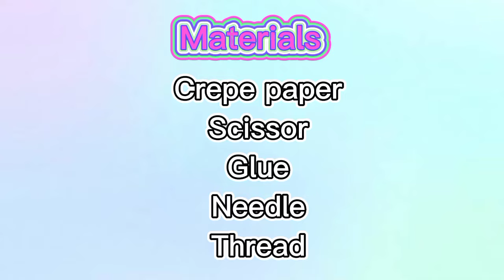CREPE PAPER LEI IDEAS|| HAWAIIN COSTUME||HAWAIIN DECORATIONS